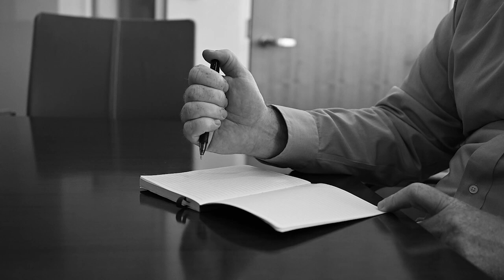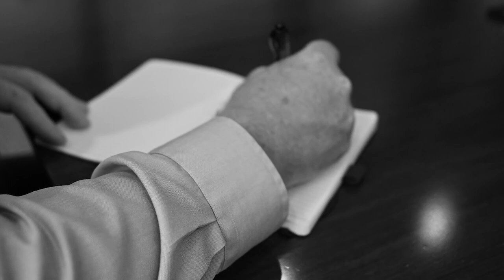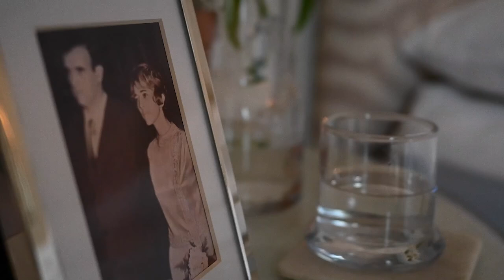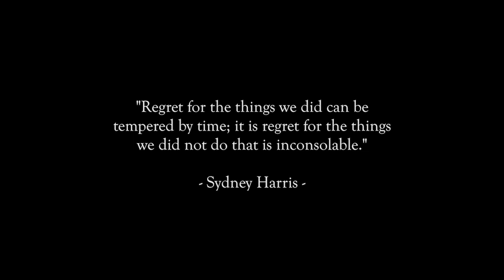Regrets - Bak Middle School of the Arts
"Two men sat down to talk about their neighbor. As questions were posed, the interviewee found himself gradually pulled into the depths of his past. With every question, he delved deeper into his memories, unveiling the hidden layers that concealed the true story of his neighbor."

This student short film was created by Producer- Landon D'Alessandro Director- Landon D'Alessandro Cast: Gaston D'Alessandro & Andrew Maltas Cinematographer- Landon D'Alessandro 9/12/24